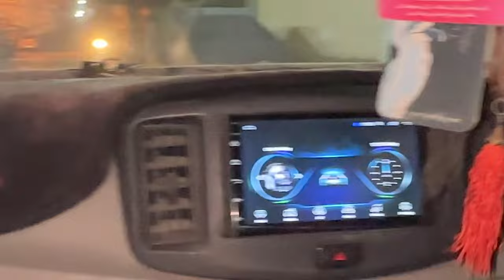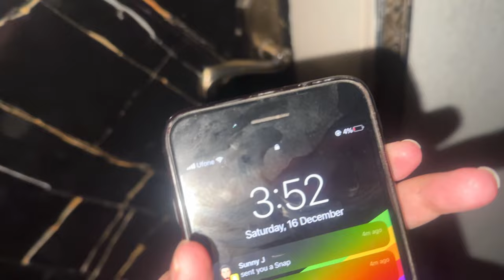Cousins night stay mein hui paranormal activities 😱| not scripted | sana fatima vlogs